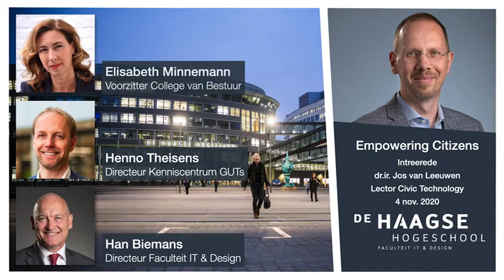Introductie bij de intreerede van Jos van Leeuwen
Vooraf aan de intreerede door Jos van Leeuwen zijn in gesprek: Elisabeth Minnemann, Henno Theisens en Han Biemans.